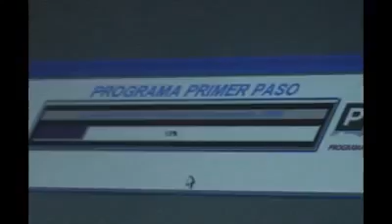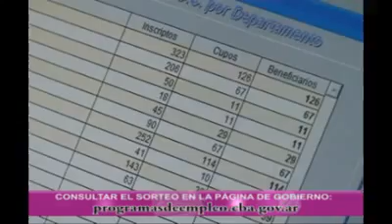Se realizó el sorteo de la primera edición del PPP